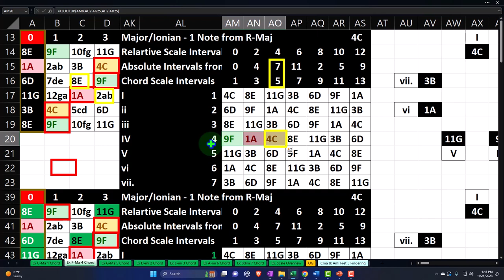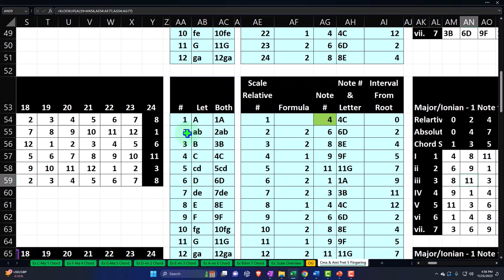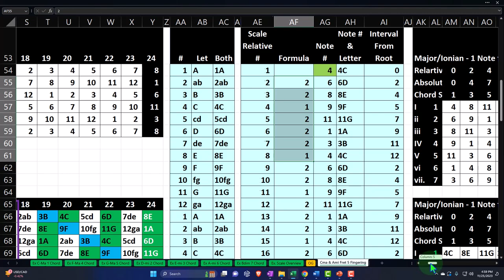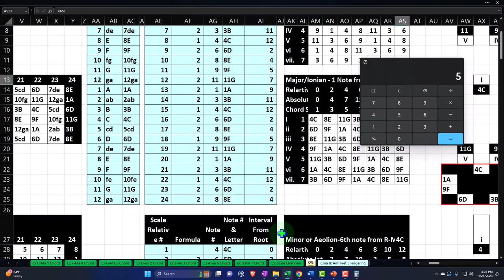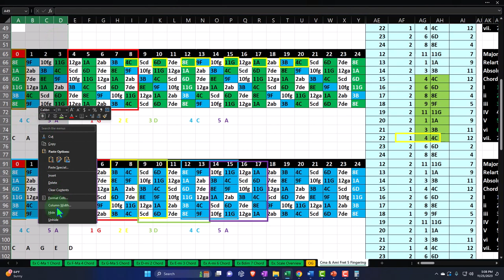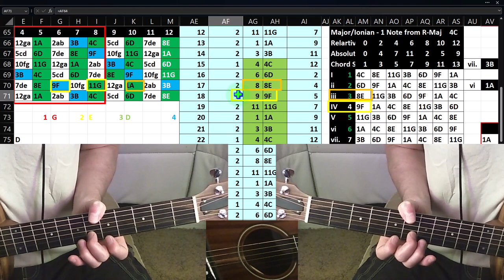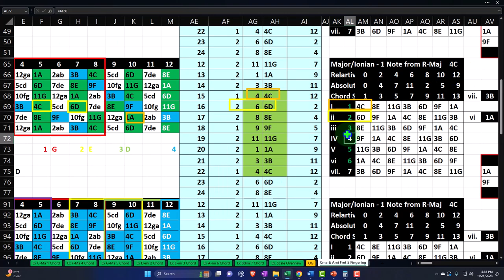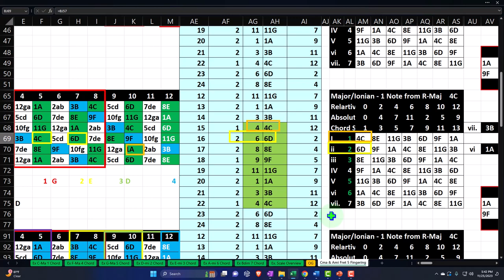C Major-A Minor Scale Fret 5 – Intervals 2325 Guitar & Excel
C Major-A Minor Scale Fret 5 – Intervals
Guitar & Excel